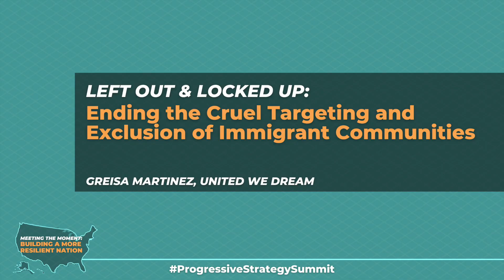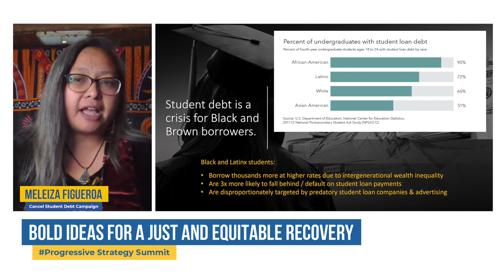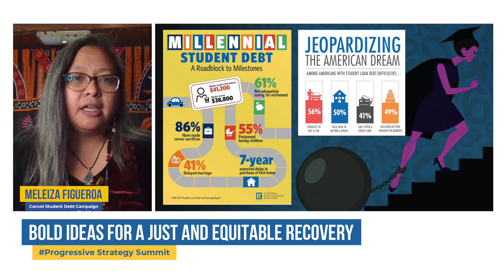Bold Solutions to the Four Pandemics, Part 1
Bold Solutions to the Four Pandemics: Coronavirus, Structural Racism, Runaway Inequality, & Climate Catastrophe (Part 1)

Progressive leaders discuss bold new ideas from across the progressive movement at the Congressional Progressive Caucus Center's 2020 Virtual Gathering Meeting the Moment: Building a More Just and Resilient Nation